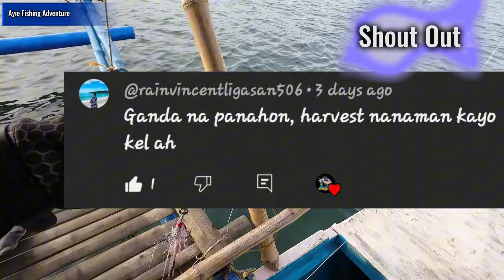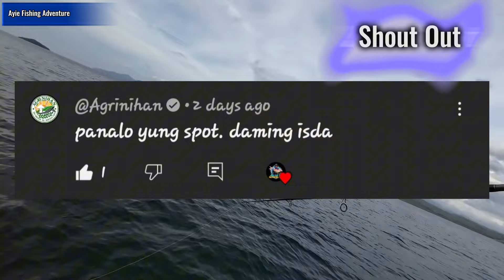Binaluktot ng mga talakitok | the trevally strike at boatcasting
trevally strike compilations